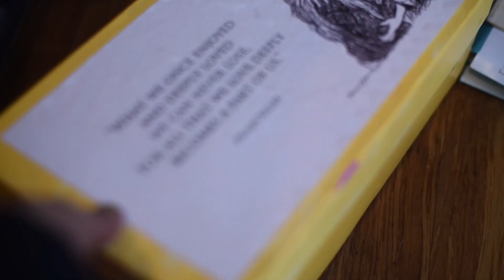Relevé (to rise)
Digital Storytelling Project